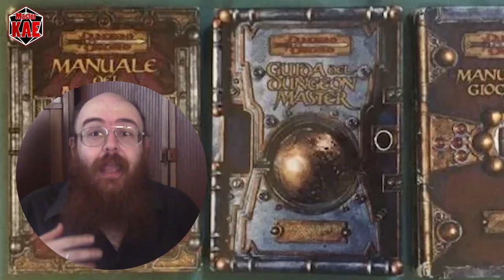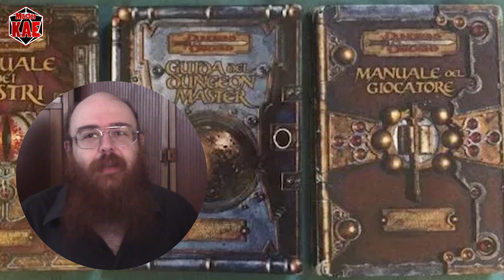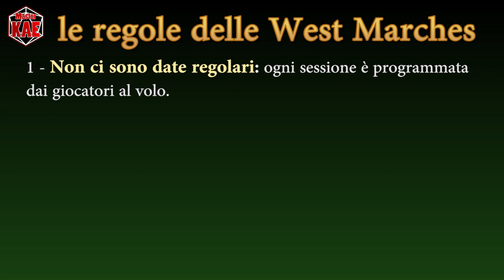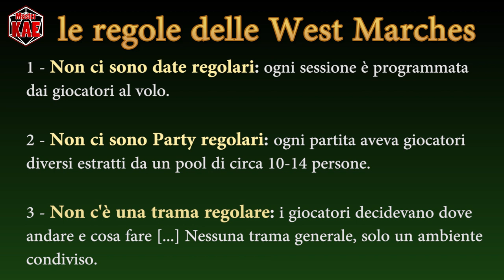l'Arte del Masteraggio - 107 West Marches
Marciando verso ovest...

contatti